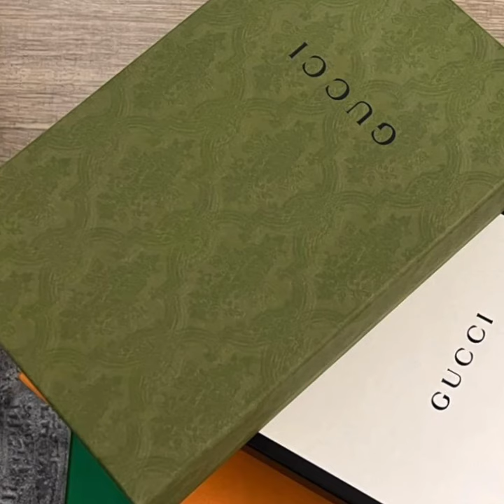Ով ուղեկցեց Եվա Զոհրաբյանին հարսանիքի ժամանակ դեպի խորանը